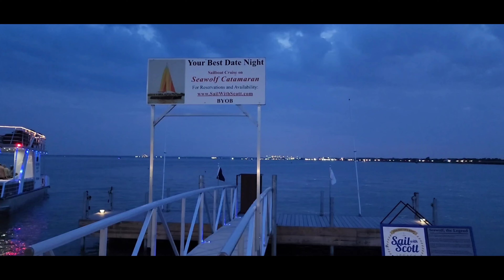GRANDPARENTS Visits, Grandson and Grandma share BIRTHDAY PARTY on a SPECIAL MEMORIAL DAY Weekend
WELCOME TO  BABITO'S WORLD !!

Enjoy our Nugerian American  family FANTASTIC vlog.

TURN ON OUR POST NOTIFICATION FOR SHOUTOUTS IN OUR VIDEO.